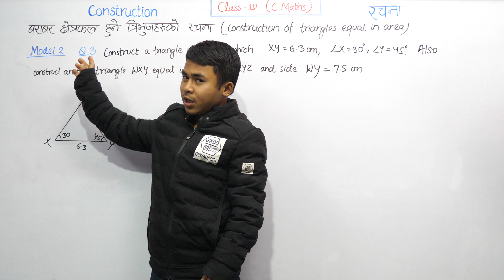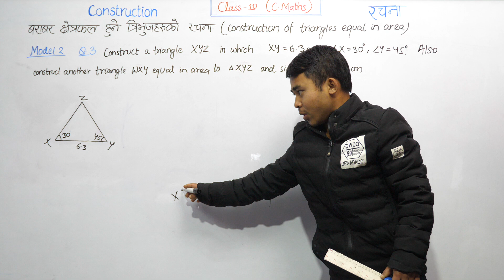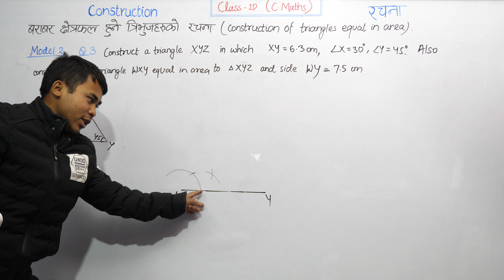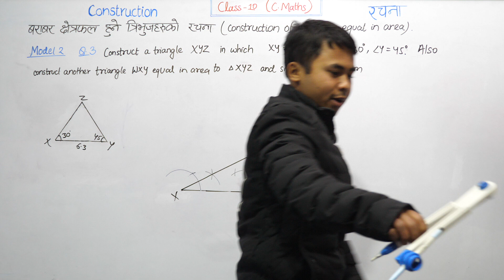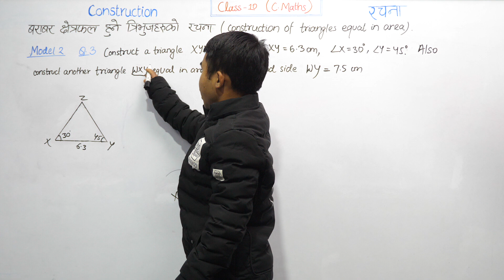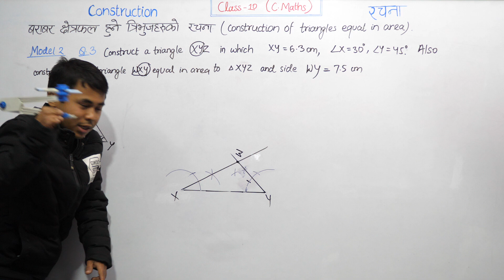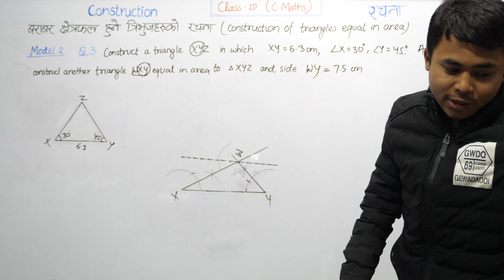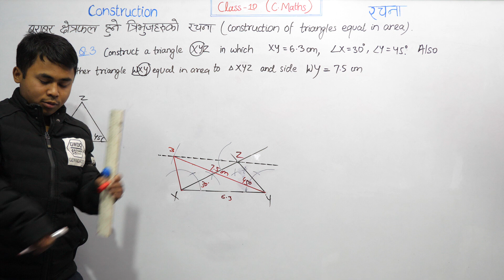Construction Model 2 Q3 | Construction of Triangle & then Triangle Equal in Area | Class 10 C Math